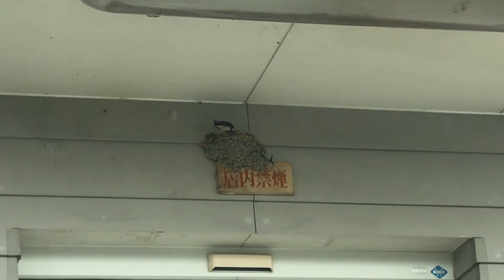看板ツバメ（２０１７０４１６ - ０５０７）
まぁ、休日の・・・朝に、出掛けるんが・・・多かったんは、松阪市 駅部田町に・・・在る「ランドリーサンペイ」って コインランドリーなんやけど、入り口の「店内禁煙」って 看板トコには・・・決まって、ツバメさんの・・・巣が、埋まる 人気の・・・物件みたいやし、出入りの・・・際には、確かに・・・頭上を、注意しなくちゃ・・・駄目なものの、温かな 気持ちに・・・成るもんで、僕的には・・・平気。